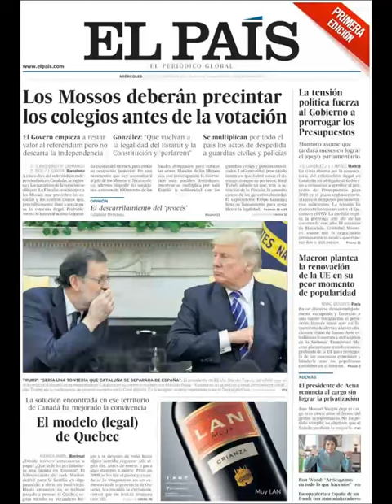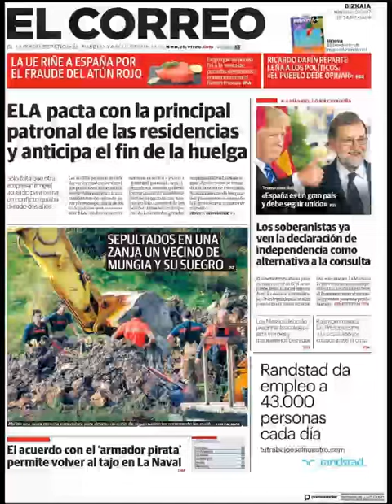Noticias Miércoles 27 Septiembre 2017 Titulares Portadas Diarios Periódicos España Spain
¿Que le Parecio este día?